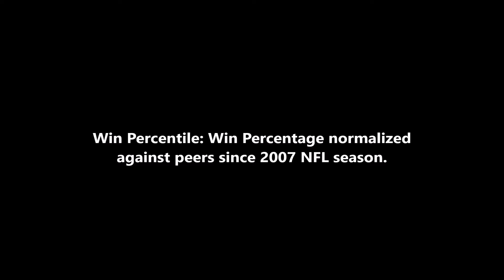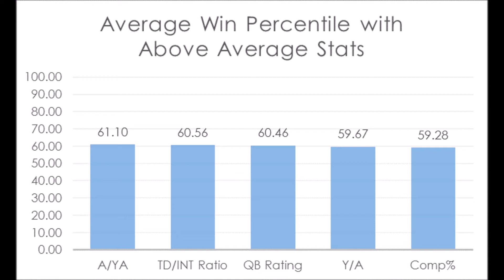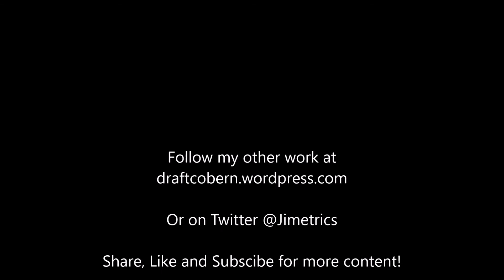NFL Quarterback Statistic Analytics: What Matters?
What matters on a quarterback's stat sheet? Find out as James Cobern breaks down each stat, and how they equate to winning football games.

Follow James' other work at draftcobern.wordpress.com or on Twitter @Jimetrics